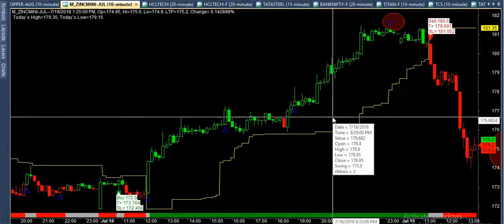zink best performance fully profitble singnal mcx nse bse forex buy sell software